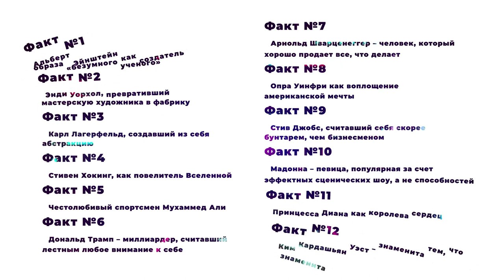«Искусство продвижения себя», Цительман - Книга очень кратко за 4 минуты - Быстрый обзор ⏰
🔥 Сделали небольшой обзор книги «Искусство продвижения себя» Райнера Цительмана. Тут текстовая версия

💣 Попробуйте прочитать книгу «Искусство продвижения себя», чтоб составить свои 10 фактов и 3 задачи :).